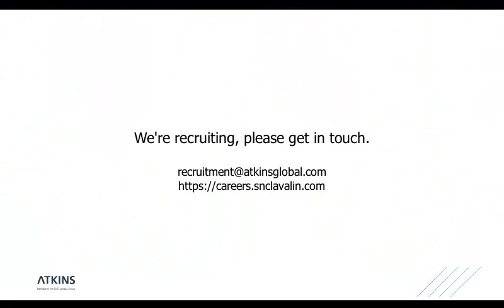Meet Transport Planner Jon Bonas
Watch how Jonathan Bonas, who joined Atkins in 2018 wen to work with multi-disciplinary teams to provide support to the development of Housing Infrastructure Fund (HIF) applications in the West of England and Swindon.